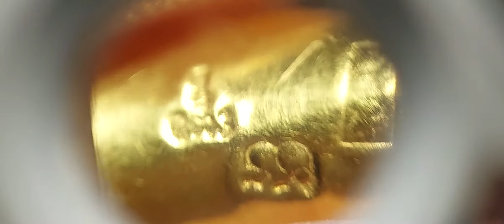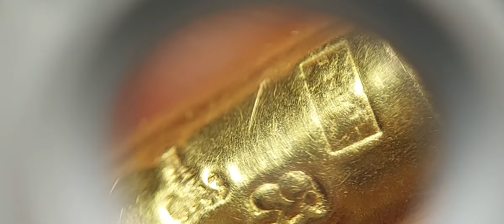ตระกรุดลูกอมโลกธาตุ หลวงปู่หยอด วัดแก้วเจริญ จ.สมุทรสงคราม เนื้อทองคำ ตอก 3 โค๊ด หายาก